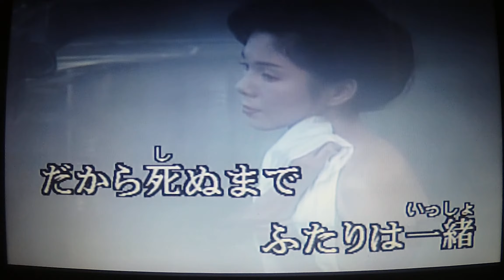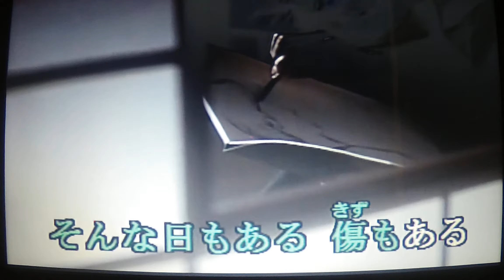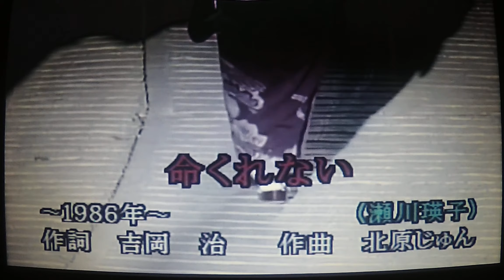‹命くれない› 瀬川瑛子 ★唄ってみました🎶 ai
Kara Tubeさんより動画をお借りしました・・・有難うございました
★どんだけ唄えば気が済むの？って感じですよね・・・でもストレス解消にもいいからですね・・・・